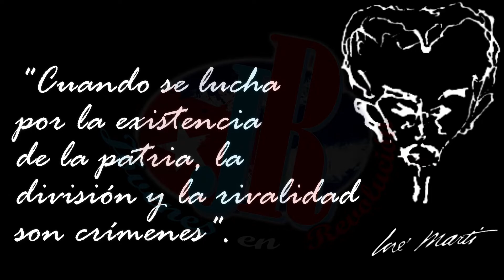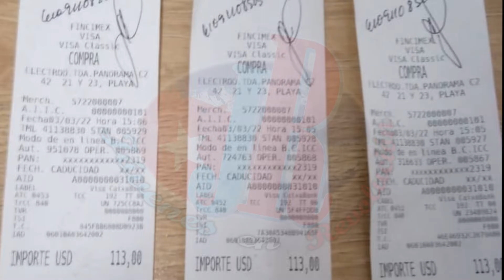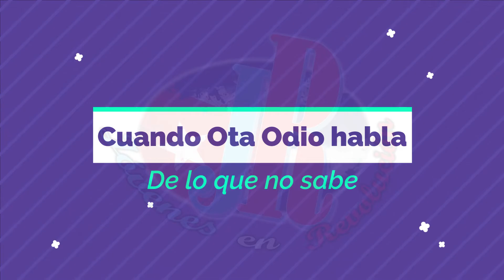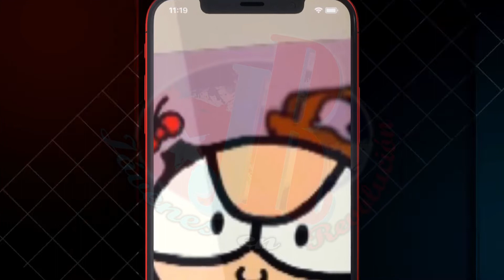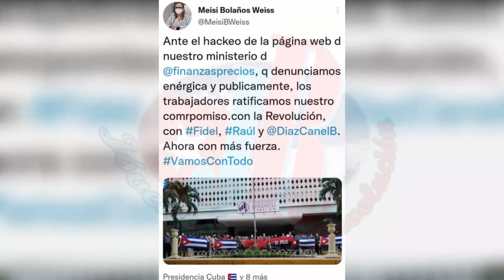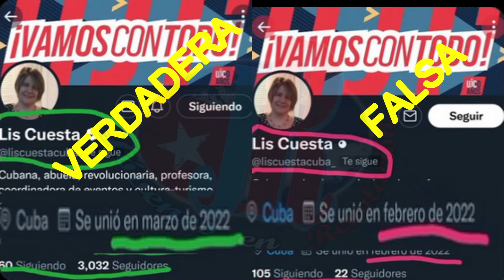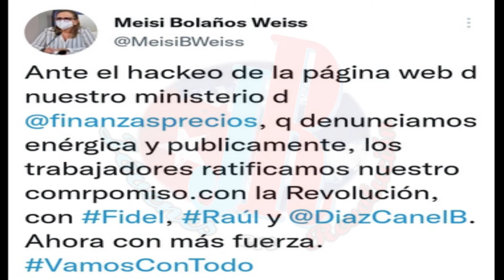🔥🔥🔥 Gu3rr4 entre tocayas? 🔥🔥🔥 Qué pasa en Miami?